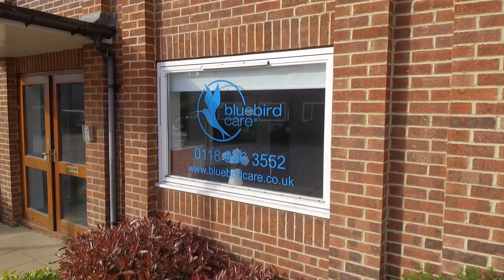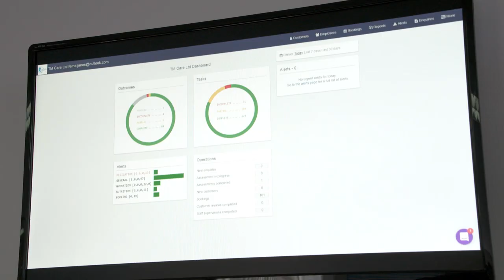BFA The Future Is Franchising - Bluebird Care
Bluebird Care's video working with ITN Productions shows how franchising is helping to meet the demand from the home care sector.